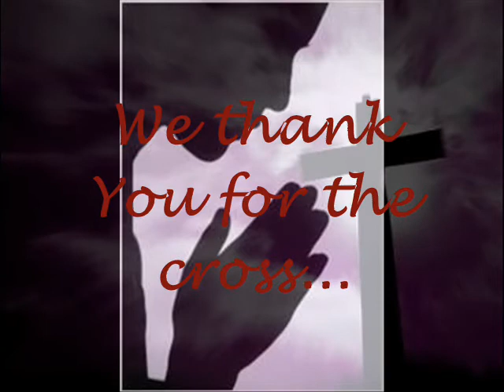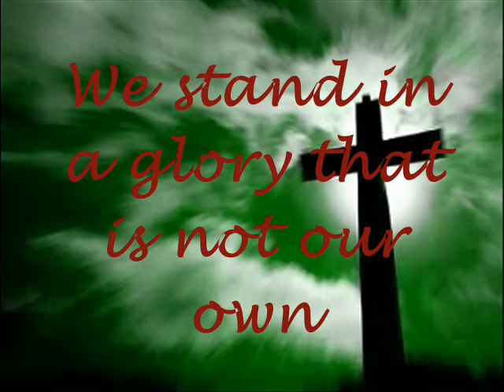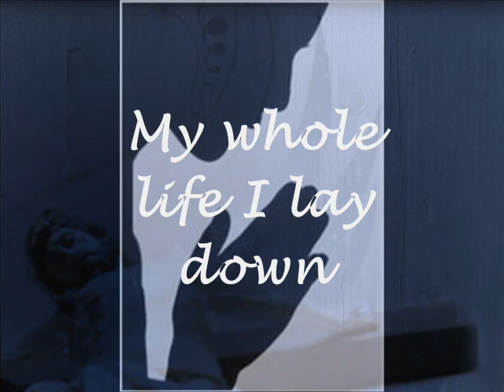the wonder of the cross